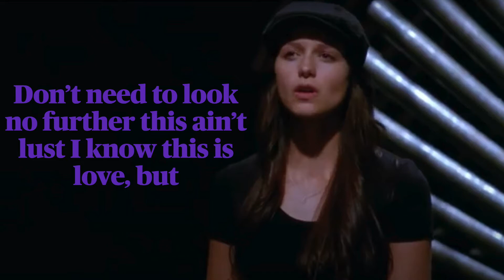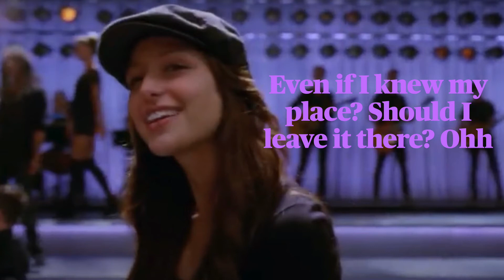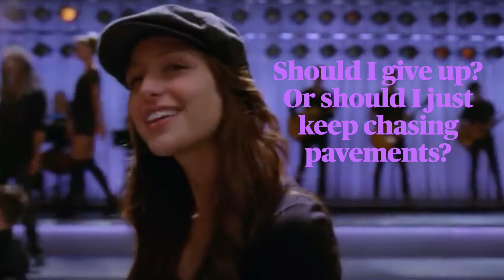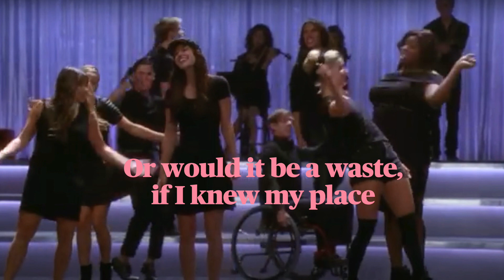Glee Chasing Pavements Lyrics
Sung by Marley
Original by Adele